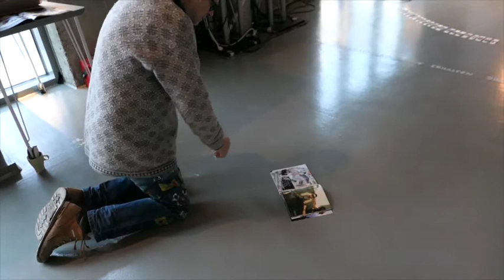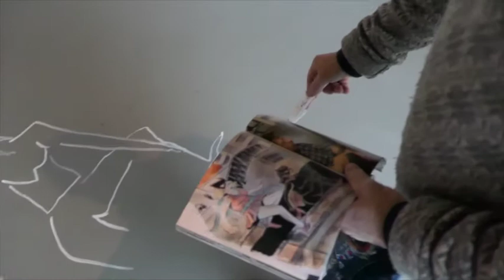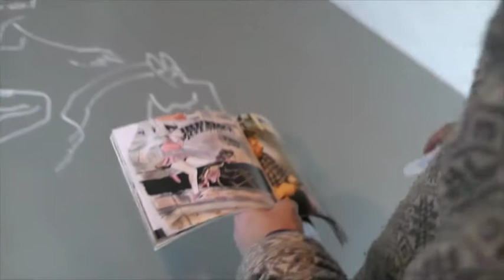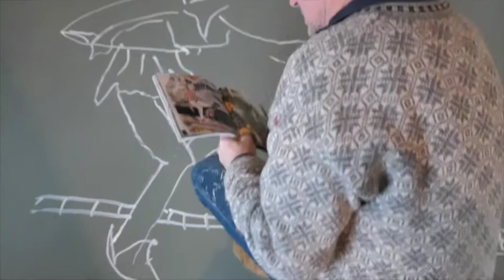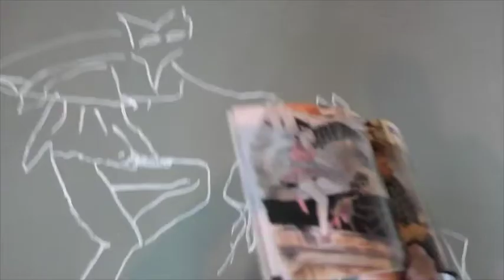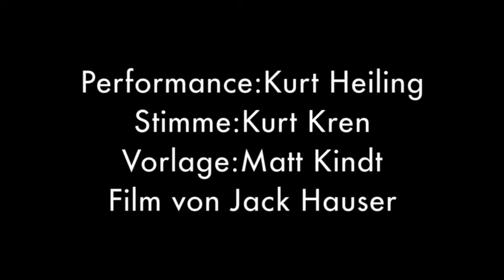Schaufantômas#3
LIEBE FREUNDINNEN,

HERZLICHE EINLADUNG

zum Besuch der medialen Plastik „GROSSER+KLEINER FANTÔMAS“ IM SEEREISEKOFFER hinter Glas

BEGINN: 8. DEZEMBER 2020
ENDE: 28. FEBRUAR 2021

WO: ASPERN SEESTADT
 KUNSTRAUM JOT12
 SONNENALLE 26 / EVA-MARIA-MAZZUCCO-PLATZ
 1220 WIEN

Mit freundlicher Unterstützung von Jot12 und Wien Kultur.
Und mit großem Dank an Sabina Holzer und David Ender für ihre Hilfe bei der Realisierung dieser Installation. Für Kurt Heiling, Kurt Kren und Amadeus Kronheim.

Kurze Erzählung zur Arbeit:
Ich habe in den letzten Monaten meine Ganginstallation „Großer+Kleiner Fantômas (2013–2020)” in einen beinahe 100 Jahre alten Seereisekoffer (Melbourne – Genua – Wien) gepasst und stelle dieses Objekt nun für unbestimmte Zeit im Jot12-Kunstraum aus. Die Skulptur passt perfekt in den Raum und kann durch die Schaufenster betrachtet/besucht werden.

Die inszenierte mediale Plastik hinter Glas wird nicht nur ein geöffneter Seereisekoffer mit seinen 4 herausgezogenen Schubladen sein, sondern?
Was wäre eine Lesung während zurechtgemachter Zeiten für ein angemeldetes Publikum im Raum, da ich mit David Ender soeben das Stadtbuch „Oaris” und das Charakterbuch „Hausmeister 23“ zur Skulptur veröffentlicht habe?
Was wird noch passieren?
Irgendwie auch ein verdinglichter Traumrest einer gemeinsamen Lebensreise.
Der alte Seereisekoffer in der neuen Seestadt!

HOFFENTLICH AUF BALD!
ALLES GUTE UND ALLES LIEBE
EUER JACK